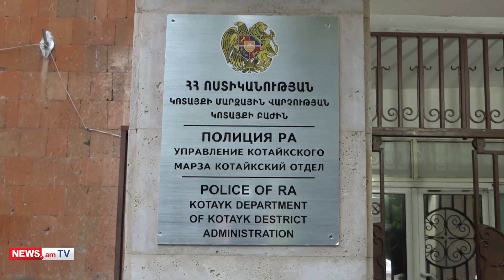Նռնակով բանկ ներխուժած անձը ձերբակալվել ու ներկայացվել է նախաքննական մարմին